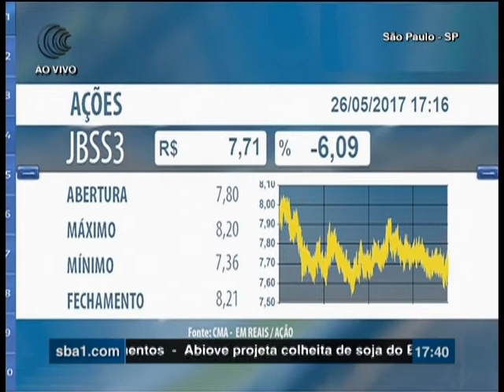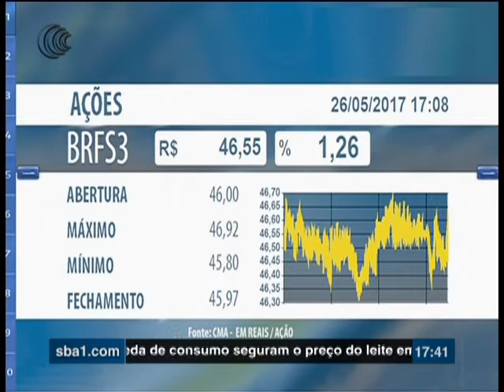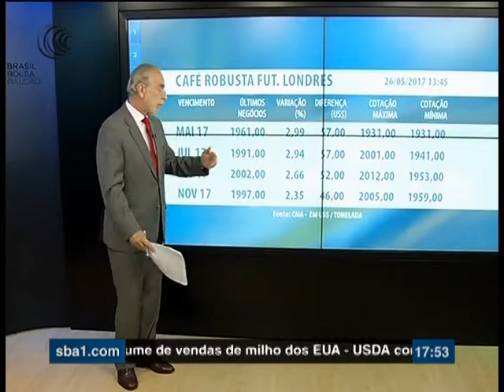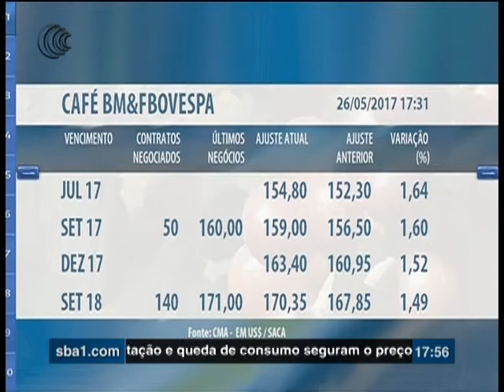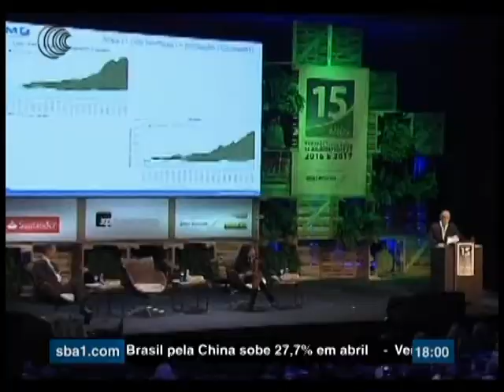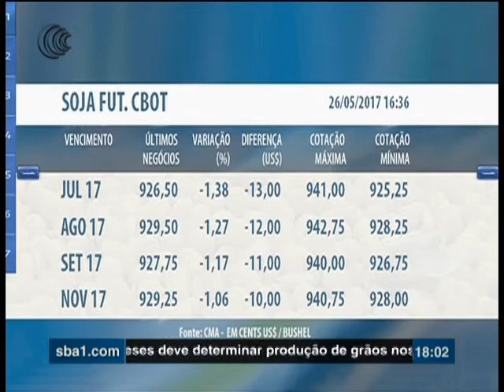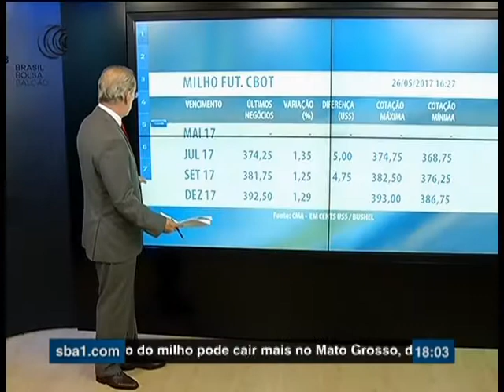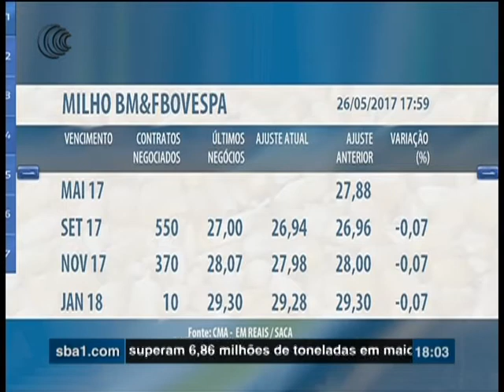Mercado do Campo - 26/05/2017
Confira a Edição do Mercado do Campo desta sexta feira na apresentação Valter Puga Jr